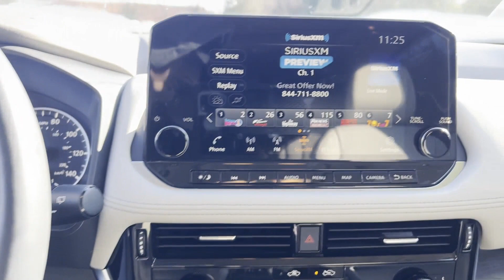2021 Nissan Rogue SL Hamilton Square, Mercerville, Trenton, Quaker Bridge, Villa Park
2021 Nissan Rogue SL JN8AT3CB0MW221728 Video